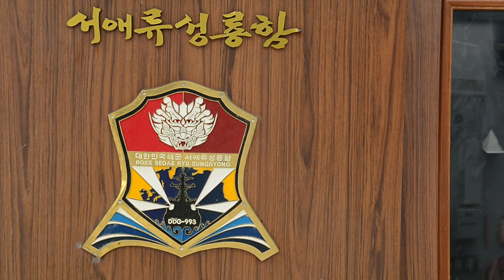"I Stand the Watch" - Republic of Korea RIMPAC 2014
Petty Officer Third Class Kyo Hyun Chu, a sailor aboard Republic of Korea ship ROKS Seoae Ryu Seong-ryong, talks about his experiences at RIMPAC2014.

This is the 13th time Korea has participated in RIMPAC 2014. The first time was in 1990.

This year Korea sent the following units to RIMPAC:

ROKS Seoae Ryu Seong-ryong (DDG 993)
ROKS Wang Geon (DDH 978)
1 Submarine
P-3C Orion
Super Lynx Mk.99
Explosive Ordnance Disposal Unit
Land Forces